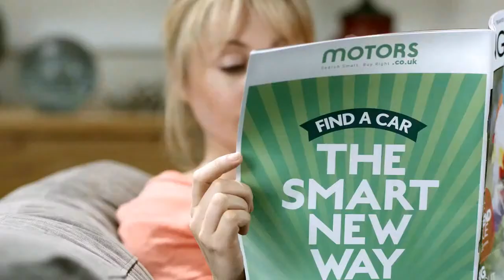Motors co uk Carfuffle Advert HD